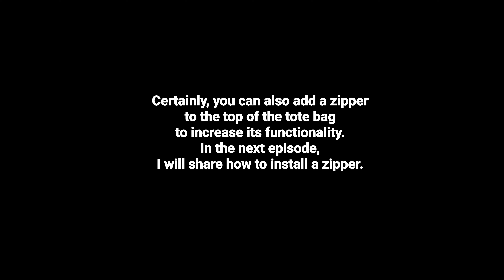💎"Create a Heartfelt Gift: DIY Totebag Tutorial with Delicate and Beautiful Details"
Looking for a heartwarming and unique gift idea? Look no further! Learn how to craft a beautiful and practical tote bag with our in-depth tutorial. With every stitch, you'll be able to showcase your love and care in every detail. This tote bag is not only aesthetically pleasing, but also incredibly functional. Share the joy of handmade gifts and surprise your loved ones with a heartfelt present they'll cherish forever. Start creating today!

Step-by-stepTotebag
Beginner-friendlyTotebag